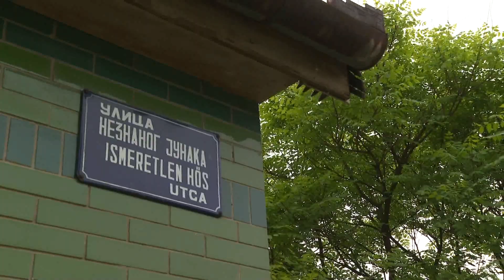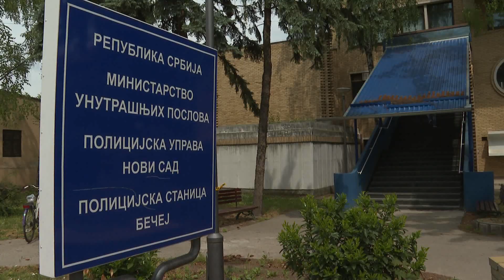2020.05.05. Bozótvágóval támadt élettársára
Tragédiával végződött egy heves családi vita Óbecsén. Egy férfi állítólag bozótvágó késsel súlyosan megsebesítette élettársát, majd nem hivatalos információk szerint felakasztotta magát.